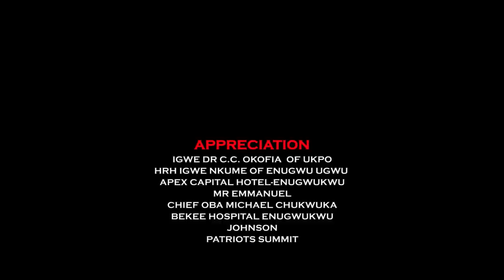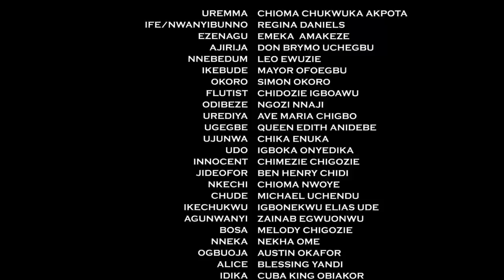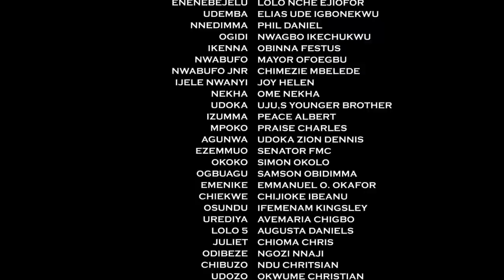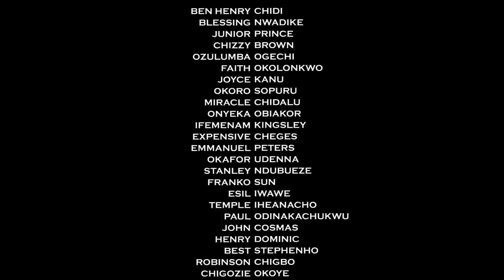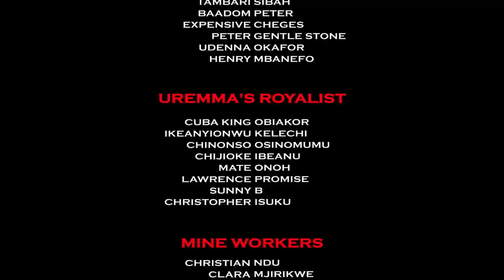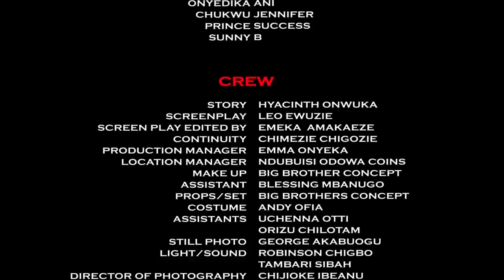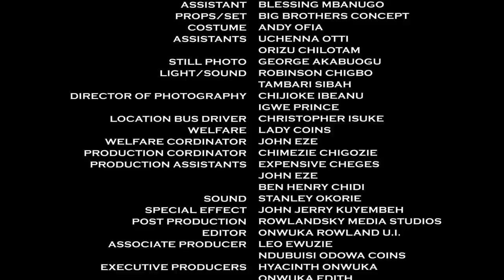My First Excursion To The Evil Forest - Destiny Etiko Trending Nigerian Movie 2022 - Full Movie